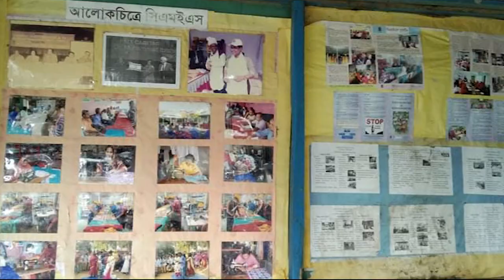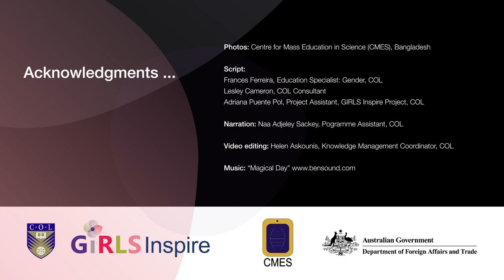GIRLS Inspire - Life Changing Stories: Antora Akter (Bangladesh)